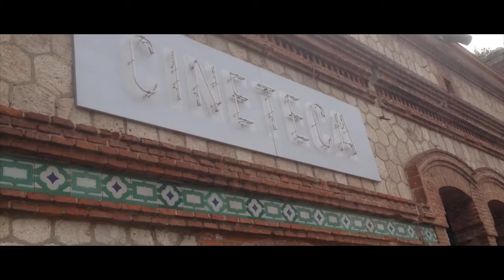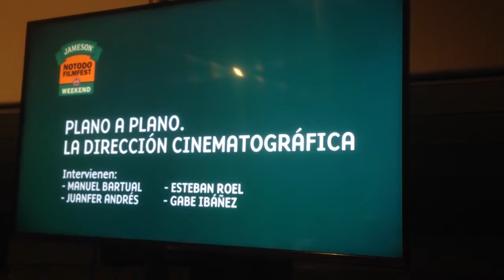JAMESON NOTODOFILMFEST WEEKEND EXPERIENCE 13 JUNIO 2015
JamesonNotodofilmfest Weekend es una cita cinematográfica que tendrá lugar el  13 y 14 de junio de 2015 y se realizará por tercer año consecutivo con la colaboración de  Cineteca, Ayuntamiento de Madrid y Matadero Madrid.

En la III edición del Weekend se llevarán a cabo más de 100 horas de actividades y participarán más de 60 profesionales que te permitirán vivir un fin de semana de cine como nunca.

¡Bienvenidos al Weekend! ¡Mucho cine en poco tiempo!

Muchas gracias por la experiencia